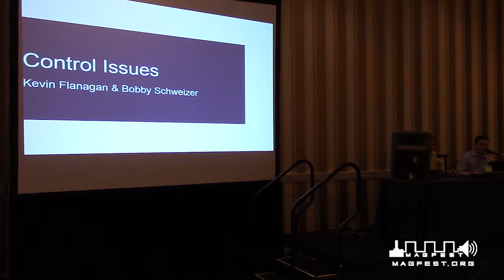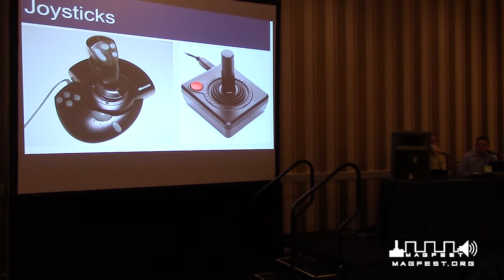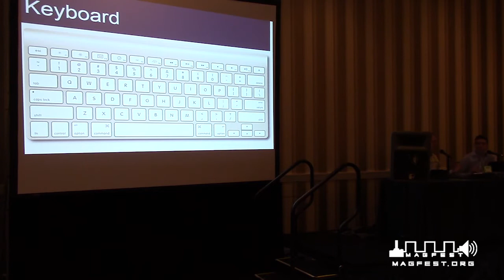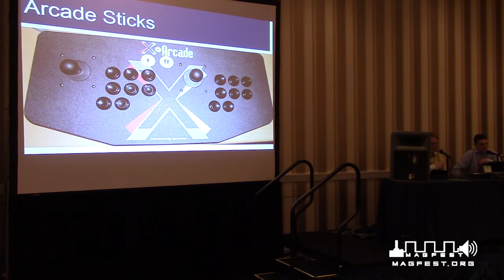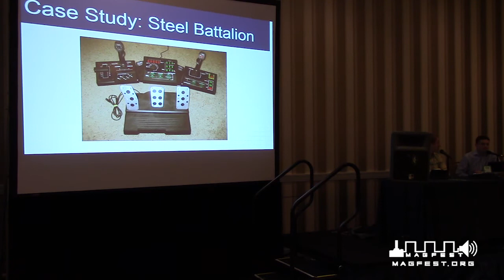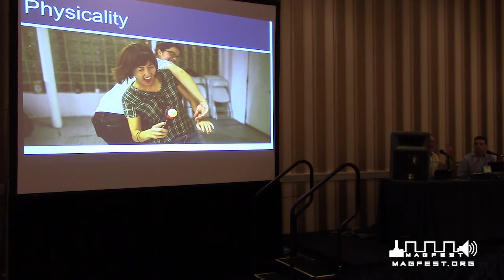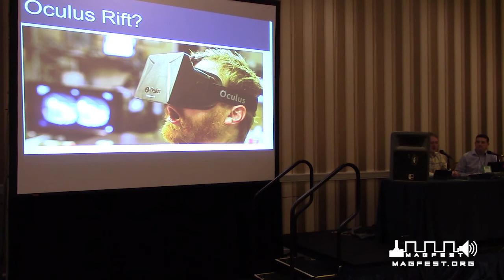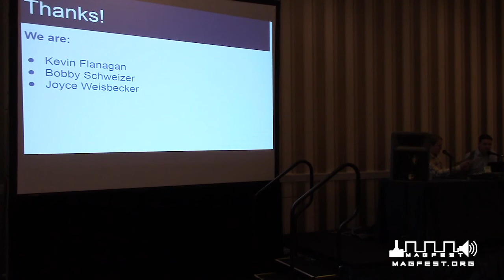Control Issues: The Role of Input Devices @ MAGFest 13